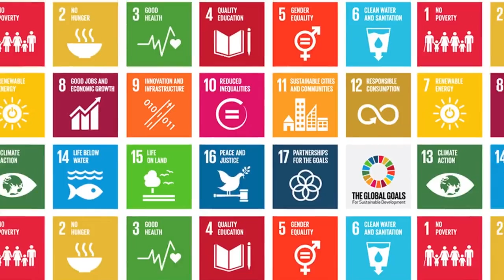Kafa'at Social Enterprise Festival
This is the promotional video for the Kafa'at Social Enterprise Festival inspired by the SDGs.